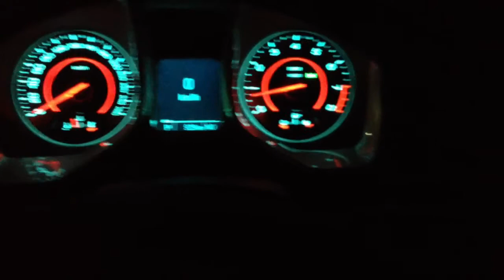Camaro 2LT/RS 2013 Heads Up Display and Interior Lighting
Camaro 2LT/RS 2013 Yellow Rallye Bumblebee. Heads up display and interior blue ambient lighting at night.